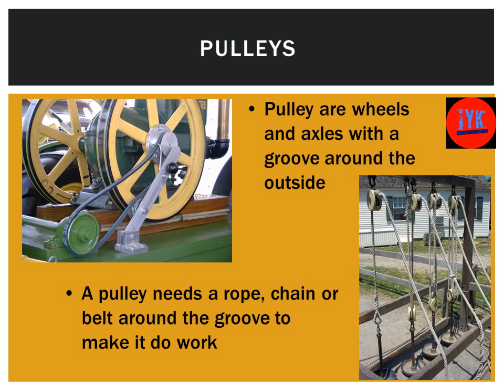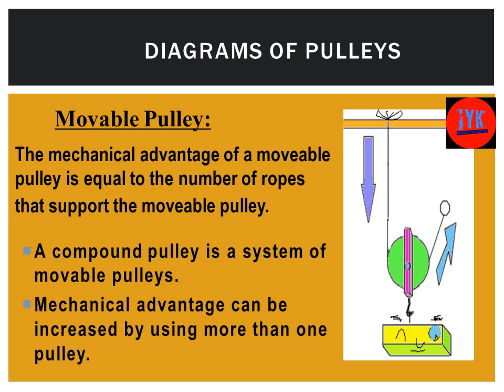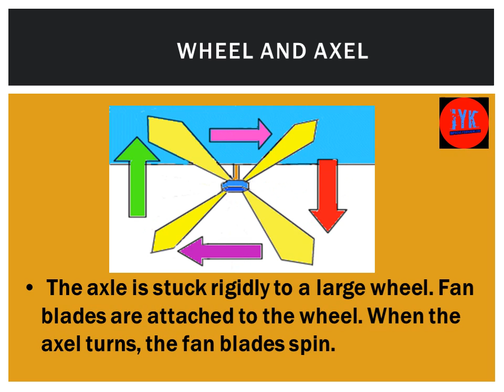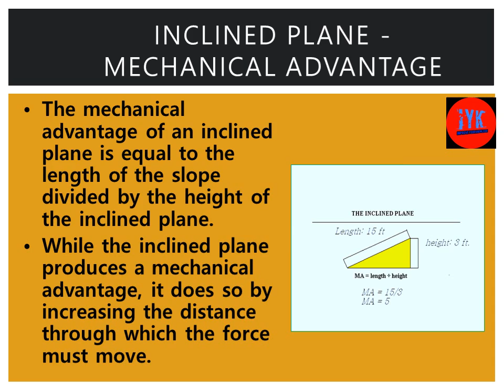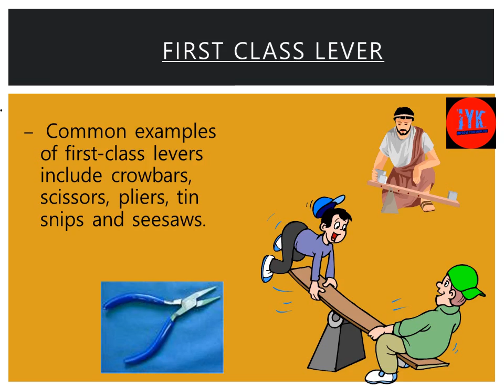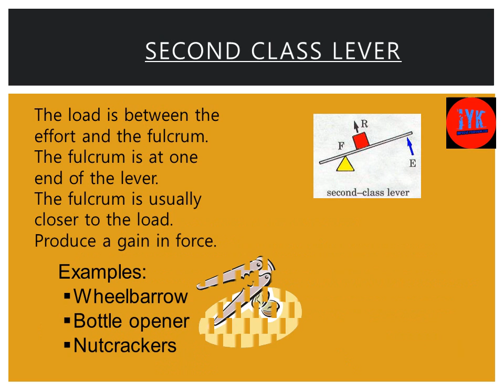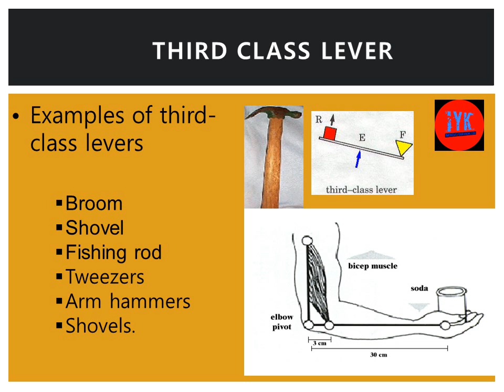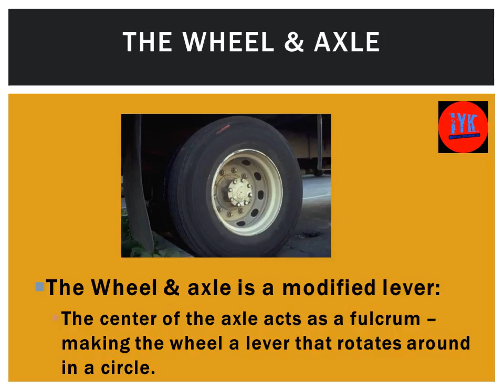Simple Machines for Kids,Science&Engineering Children,simple machines,Pulley,Wheel,,Science Kids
Hello friends
welcome to Improve Your Knowledge